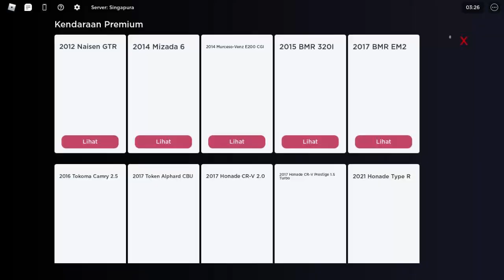[Moment Ketika] Mau Beli Mobil Mahal di CDID Revamp (Roblox Indonesia)